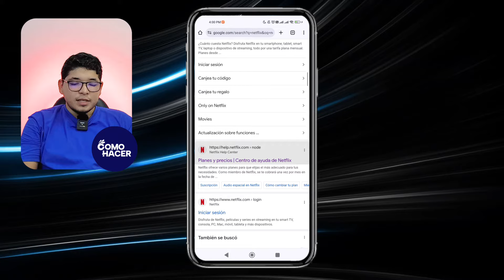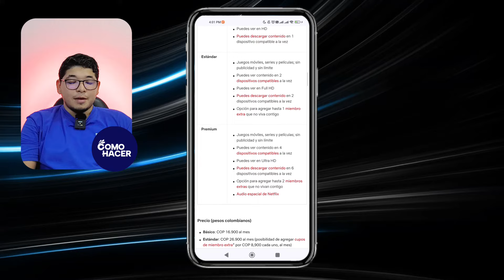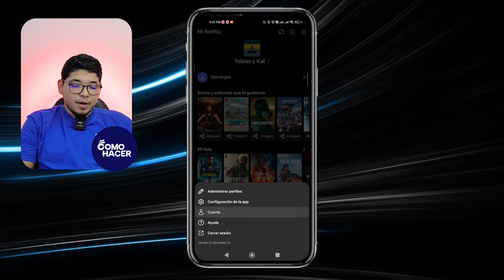PLANES DE NETFLIX: Conoce que Incluye el Básico, Estándar y Premium | 🎬 Diferentes Planes 🍿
Descubre todo lo que necesitas saber sobre los diferentes planes de Netflix. ¿Te preguntas cuál es la diferencia entre el básico, estándar y premium? ¡Has llegado al lugar indicado! En este video, te guiamos a través de las características y beneficios de cada plan de Netflix para que puedas elegir el ideal para ti. Calidad de imagen, cantidad de dispositivos simultáneos, precios y mucho más.